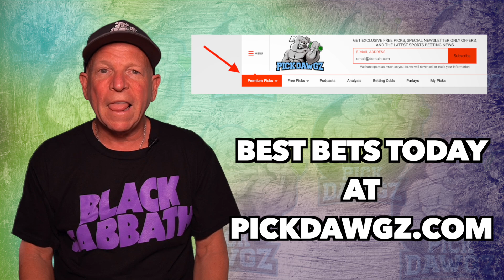MLB Pick Today Atlanta Braves vs Washington Nationals 8/8/21 MLB Betting Pick and Prediction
The Washington Nationals face off with the Atlanta Braves in Sunday's MLB Baseball action. Get Mitch's Expert Pick and Prediction for this game.